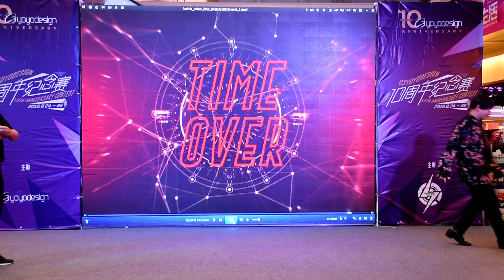C3 10TH BATTLE Quarter Final A 张雨晨 Shinya Kido VS 许鹏 马一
C3yoyodesign 10th Anniversary Contest Battle Final